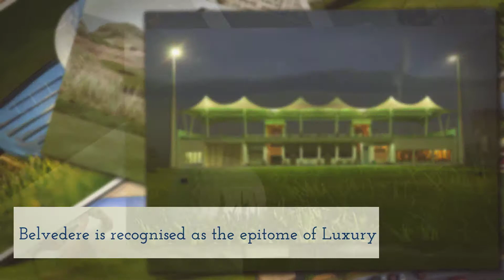Golf Club in Ahmedabad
Golf is a exciting game but enjoying the sport using a amazing course makes golf considerably more entertaining. To apply for a great golf course, you must take your time to discover a course that fits your requirements and desires.